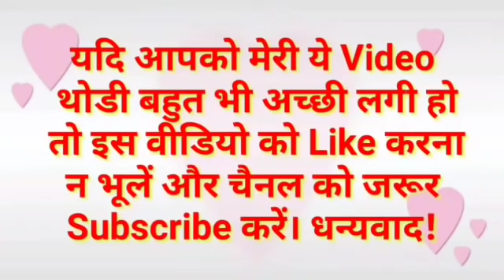ये जो बोल रहे हैं, इन्होंने 5 हजार गांवों को एक एक लाख रुपये का अनुदान दिया है नाम है Kalpesh V Shah